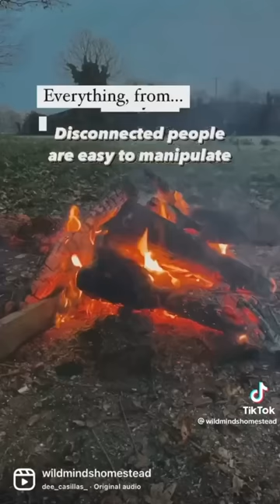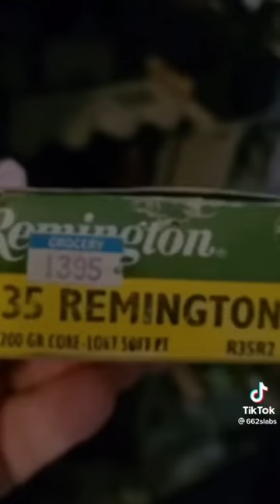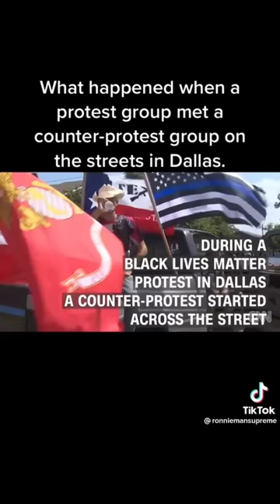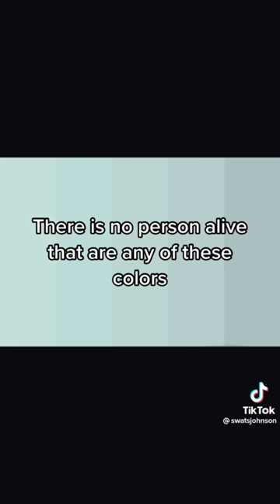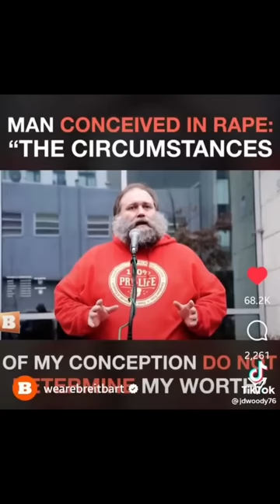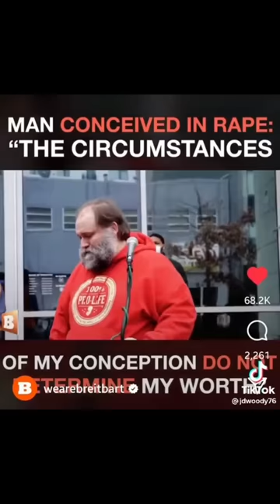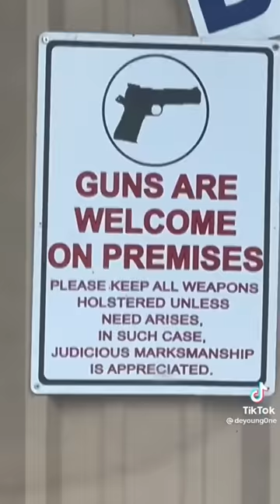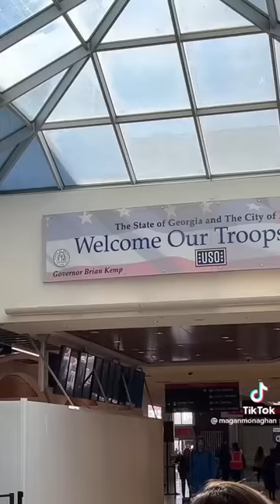Country Living, Southern lifestyle tiktok compilation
another week done.